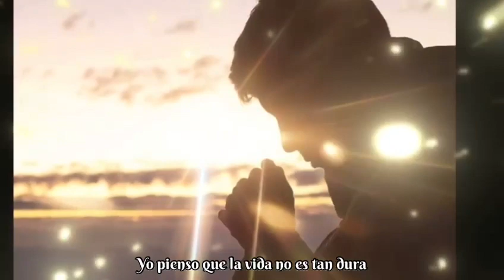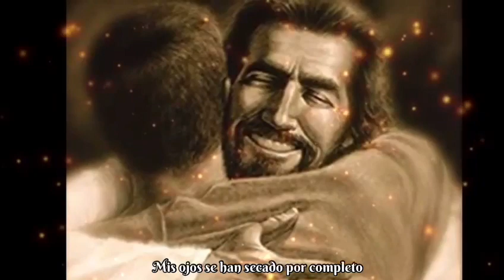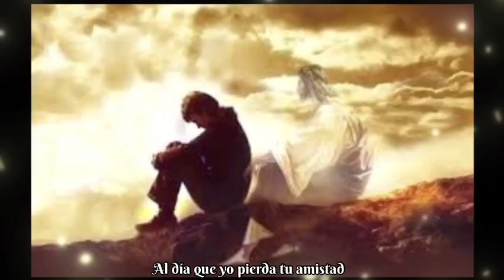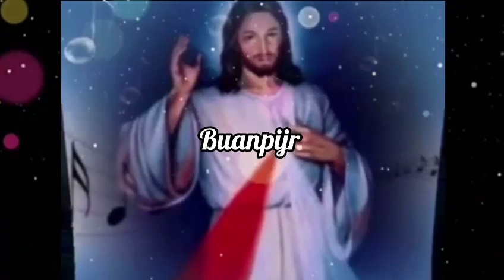🕊Andando De tu Mano 🙏grupo mojado 🕊(letra)🙏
🕊🙏Desde que voy junto a ti la tierra Que yo piso es como espuma desde que voy Junto a ti la noche mas oscura tiene luz yo pienso Que la vida no es tan dura🕊 si todo En realidad me lo das tu ...🕊🙏y es que así es señor si te tengo a ti siento que no me hace falta nada mi señor🙏🕊🙏